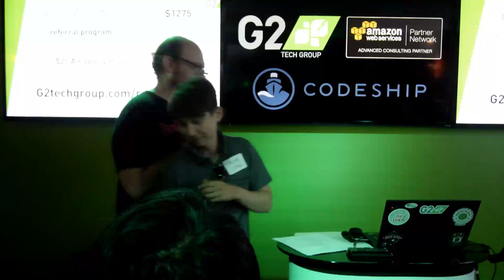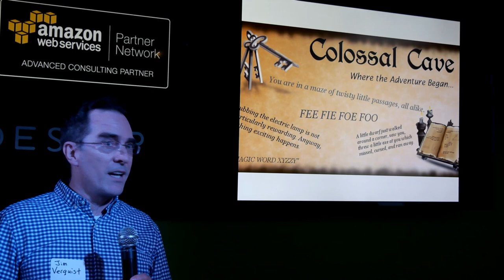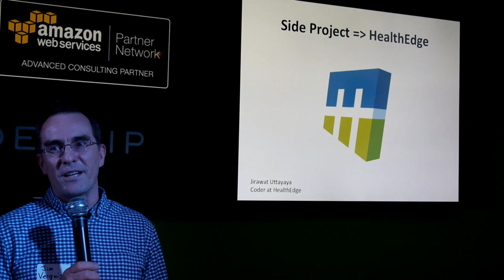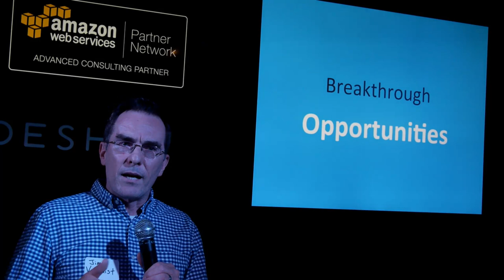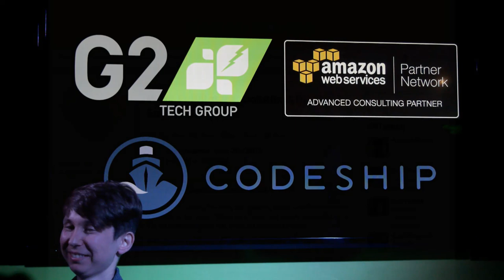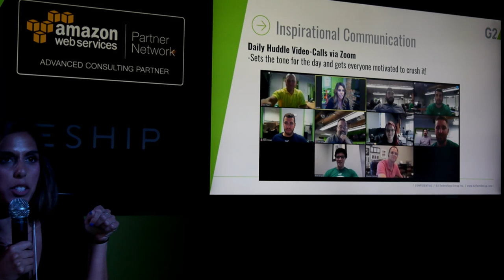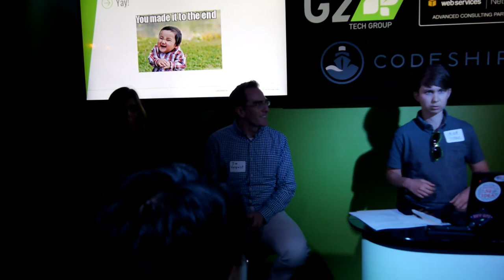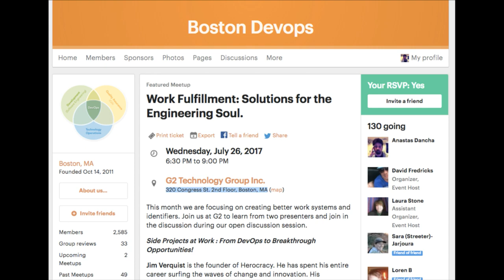Boston DevOps Meetup: Work Fulfillment: Solutions for the Engineering Soul.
Work Fulfillment: Solutions for the Engineering Soul

## Description
This month we are focusing on creating better work systems and identifiers. Join us at G2 to learn from two presenters and join in the discussion during our open discussion session.

Side Projects at Work : From DevOps to Breakthrough Opportunities!

Jim Verquist is the founder of Herocracy. He has spent his entire career surfing the waves of change and innovation. His background includes 10+ years as a catalyst for strategy+innovation in established organizations, and 3 Silicon Valley startups.

Abstract:

When you work in DevOps, you constantly encounter problems and opportunities no one else sees (or seems to care). Often these fall well outside your area of responsibility, and even your department. But you can always launch a side project to tackle any opportunity, no matter what you want to do!

In this talk, Jim Verquist will explain how anyone can launch a side project in the whitespace of their jobs. It’s based on the simple work practice behind employee breakthroughs like VMware VMotion, Google AdSense, and BlackBerry Messenger. Burrell Smith launched a side project at Apple, and turned a low-level position as a repair technician into a core member of the fabled Macintosh team. We all want to tackle challenges and make a difference in the world. This is the Hero’s Journey. It’s in all of us. And there’s no better way to supercharge your career!

Measuring Worker Happiness and Identifying Burnout:

Elena Shorb : Operations Coordinator at G2 Technology Group

Abstract:

Elena will share some of the systems and process utilized at G2 for measuring Employee happiness (Net Performance Score NPS) and identifying burnout. She will share how and why G2 created these systems and what results they've identified.